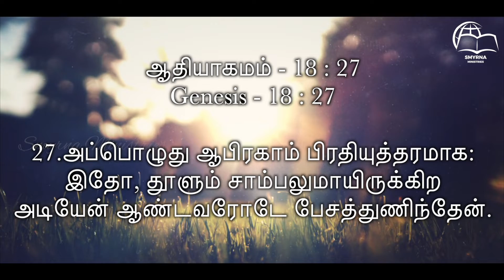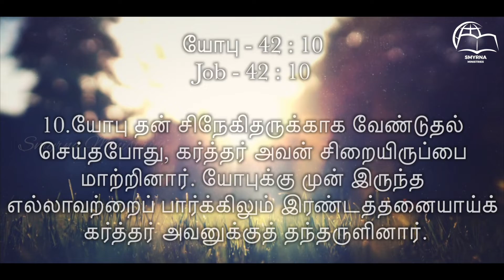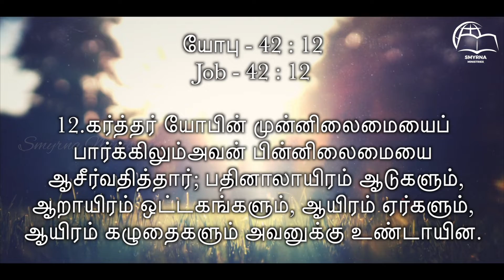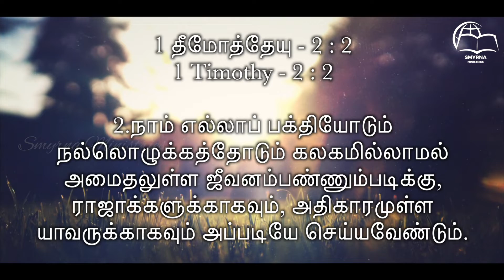சமாதானம் கிடைக்க வேண்டுமென்றால் என்ன செய்யவேண்டும் ??? || Friday Fasting Prayer || Sis.R.Beula Rajan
Watch Our Friday Fasting Prayer || சமாதானம் கிடைக்க வேண்டுமென்றால் என்ன செய்யவேண்டும் ??? Sister.R.Beula Rajan || Smyrna Ministries || 30th October 2020